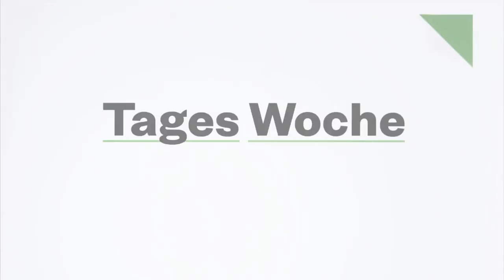Murat Yakin über seine Neu-Anstellung als Cheftrainer des FC Basel.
Murat Yakin erklärt, wie er sich seine ersten Schritte als Cheftrainer des FC Basel vorstellt.